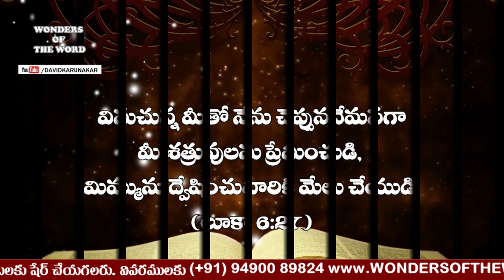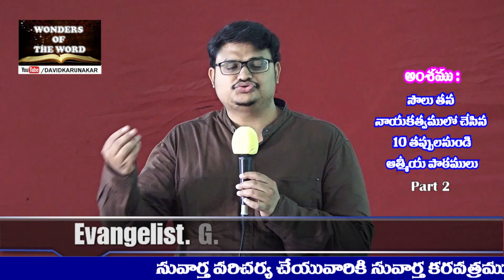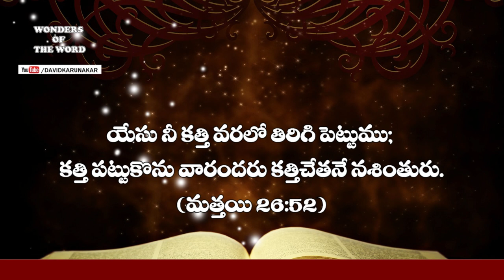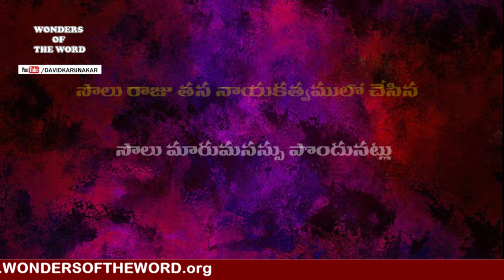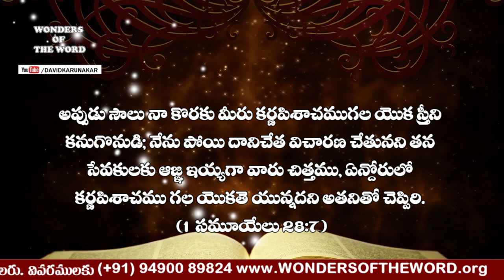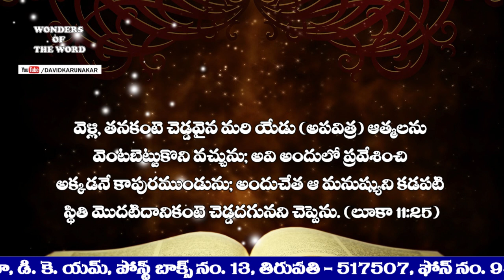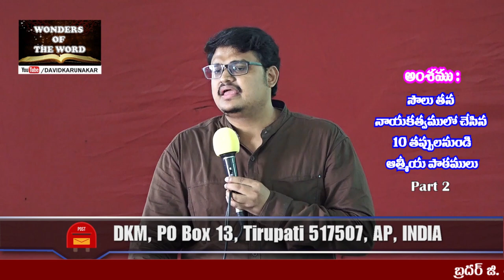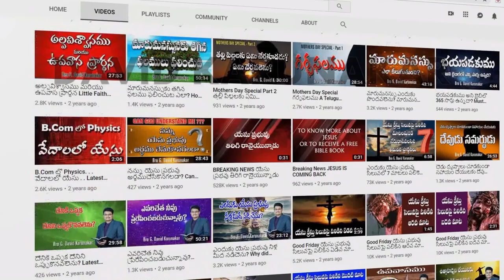దేవుని మెప్పుతో వచ్చిన ఆ ముఖ్యమైన కుర్చీకి ఎందుకు ఈ ముప్పు? King Saul Leadership Mistakes Part 2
TEN MISTAKES THAT WE SHOULD NOT DO WHICH KING SAUL DID IN HIS LEADERSHIP
సౌలు రాజు తన నాయకత్వములో చేసిన 10 తప్పులు, నాయకులముగా మనము చేయకూడదు.
By Brother G. David Karunakar, Tirupati

1. King Saul made decision basing on the MOVEMENT OF PEOPLE but not on the COMMANDMENT OF GOD.
సౌలు పరిస్థితులను ఆధారము చేసికొని నిర్ణయము చేసాడు కాని దేవుని పరిశుద్ధ వాక్యమును ఆధారము చేసికొని చేయలేకపోయాడు.(1 Samuel 1సమూయేలు 10:8, 13:8-9, John యోహాను 6:53-59)

2. King Saul gave priority to PHYCIAL BETTER THINGS but not to SPIRITUAL BETTER THINGS
సౌలు  లోకసంబంధమైనశ్రేష్ఠమైనవాటికి ప్రాధాన్యతను ఇచ్చాడు గాని ఆత్మసంబంధమైన శ్రేష్ఠమైనవాటికి ప్రాధాన్యతను ఇవలేకపోయాడు.
(1 Samuel 1సమూయేలు 15:1-3, 15:20-22, John యోహాను14:21-24)

3. King Saul forgot to praise God, and remembered praises of men
సౌలు, దేవుని స్తుతించుట మరచిపోయాడు, మనుష్యుల ముఖస్తుతులను గుర్తుపెట్టుకున్నాడు.
(1 Samuel 1సమూయేలు 18:6-8, Luke లూకా17:11-19)

4. King Saul kept his eyes on David instead of keeping his eyes on God.
సౌలు, దేవుని చూచుట నిలిపేసి, దావీదుమీద విషవు చూపు నిలిపెను.
(1 Samuel 1సమూయేలు 18:9, Hebrews హెబ్రీయులకు 12:1-2, Matthew మత్తయి 14:30-34)

5. King Saul wanted to kill David instead of killing his Devilish thoughts.
సౌలు తన దురాలోచనలను చంపుటకు బదులుగా దావీదును చంపుటకు ప్రయత్నించుట.
(1 Samuel 1సమూయేలు 18:11, Matthew మత్తయి 5:21-26, Colossians కొలస్సీయులకు 3:5)

6. King Saul broke God’s Word to break his own word
సౌలు దేవుని నుండి తప్పిపోయాడు గనుక తాను చెప్పిన మాటను తప్పెను.
(1 Samuel 1సమూయేలు 17:25, 18:19, Psalms కీర్తనలు 15:4, Matthew మత్తయి 5:37, John యోహాను 6:37, Luke లూకా 23:43)

7. King Saul did evil to David, who did good to him.
సౌలు, తనకు, తన ప్రజలకు మేలు చేసిన దావీదుకు మేలు చేయుటకు బదులుగా కీడు చెసెను.
(1 Samuel 1సమూయేలు 18:20-21, Luke లూకా6:27, Psalms కీర్తనలు 34:14, 37:27, 1 Samuel 1సమూయేలు 19:11-12)

8. King Saul killed 85 priests of God that he should have saved.
సౌలు తాను కాపాడవలసిన దేవుని యాజకులను చంపించెను.
(1 Samuel 1సమూయేలు 22:17-19, 1 Chronicles 1 దినవృత్తాంతములు 10:4-6, Matthew మత్తయి 26:52)

9. King Saul continued to look for opportunities to kill David thou God gave him several opportunities to repent
సౌలు మారుమసస్సు పోందునట్టు దేవుడు తనకు అనేక అవకాశములను ఇచ్చినప్పటికి, సౌలు దావీదును చంపుటకు అనేక అవకాశములకోరకు వెదకుతూనేవచ్చాడు.
(1 Samuel 1సమూయేలు 26:1-2, 11, Matthew మత్తయి 4:17, Revelation 2-3 Chapters ప్రకటన 2-3అధ్యాయములు)

10. King Saul did not REPENT but WENT to a medium
సౌలు తాను చేసిన పాపములనుగూర్చి విచారపడక, కర్ణపిశాచముగల యొక స్త్రీ యెద్ద విచారణ చేయుటకు వెళ్లెను. (1 Samuel 1సమూయేలు 28:4-20, Luke లూకా 11:24-26)